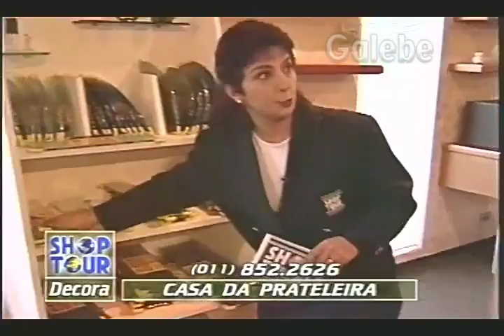CASA DA PRATELEIRA JANE GALEBE 03 01 1997 2